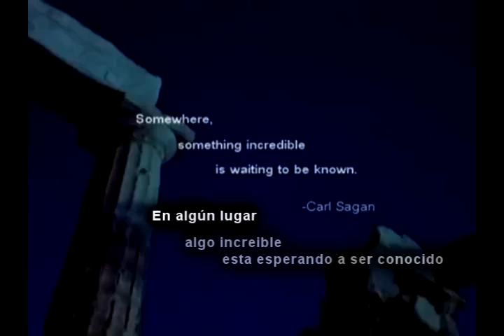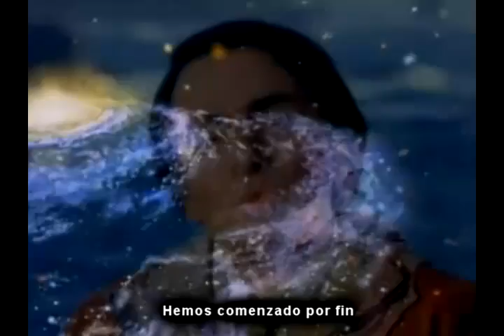Our Place in the Cosmos - Subtitulado al Español (Nuestro lugar en el Cosmos)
Tema original de subtitulado al español por Kube.